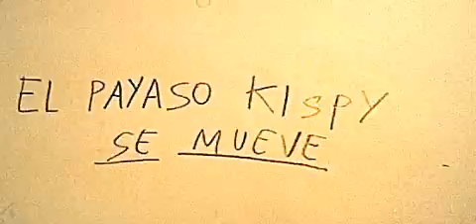El payaso Kispy se mueve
Este video es REAL a si que tened cuidado con los payasos o payasos de comidas rapidas